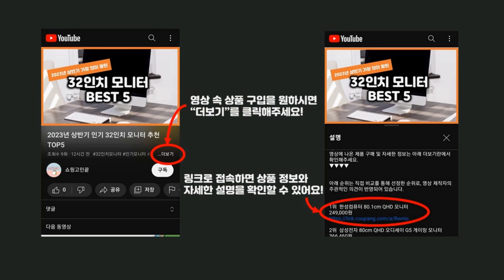2024년 가성비 유화 추천 TOP5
2024년 하반기 가성비 유화 추천 TOP5을 소개합니다.

♥5위   아트조이 DIY 명화그리기 10 x 15 cm  [  4,600원  ]

♥4위   아트조이 물감 2배 DIY 명화그리기 40 x 30 cm  [  7,950원  ]

♥3위   플레이어바웃 DIY 명화 그리기 세트 40 x 50 cm  [  13,900원  ]

♥2위   아트조이 DIY 명화 그리기 세트 40 x 50 cm 세로형  [  12,930원  ]

♥1위   아트조이 DIY 명화그리기 가로형 50 x 40cm  [  14,370원  ]